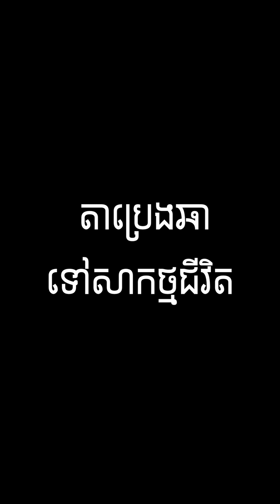តាប្រេងឆាទៅសាកថ្មជីវិត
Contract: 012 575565